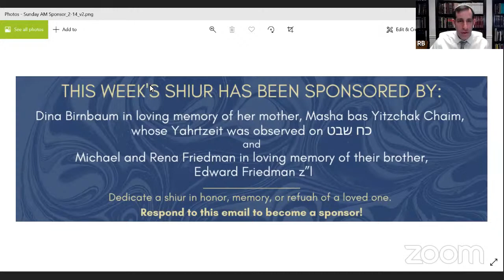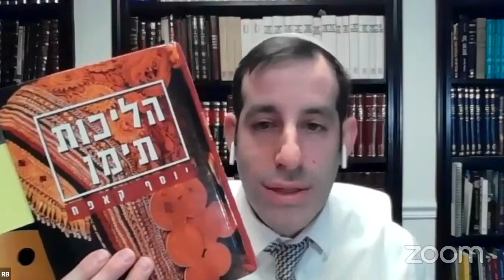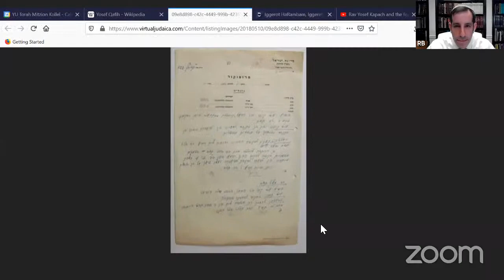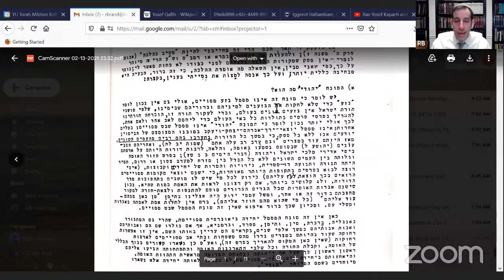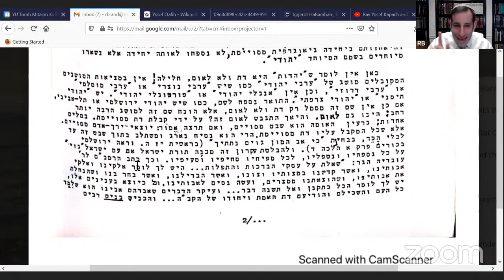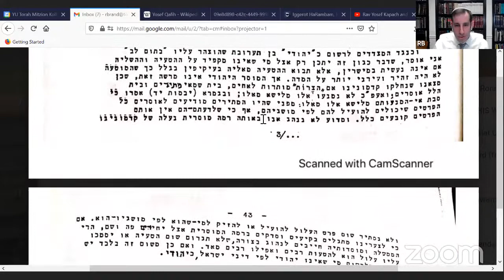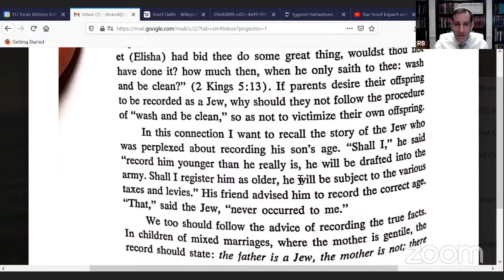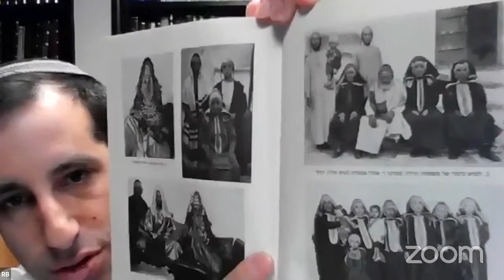Rav Yosef Kapach and the fealty to Mesorah